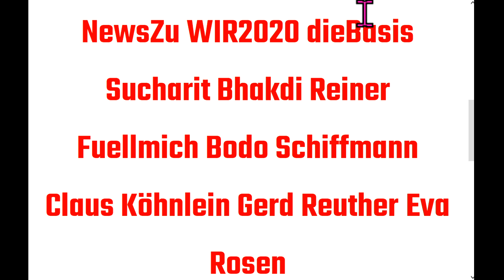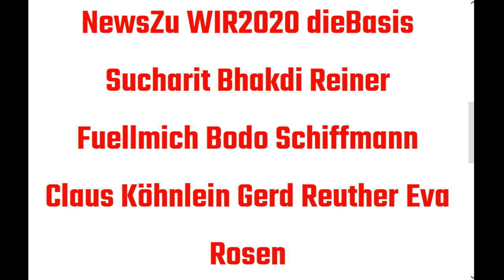NewsZu WIR2020 dieBasis Reiner Fuellmich Sucharit Bhakdi Bodo Schiffmann Gerd Reuther Köhnlein Rosen